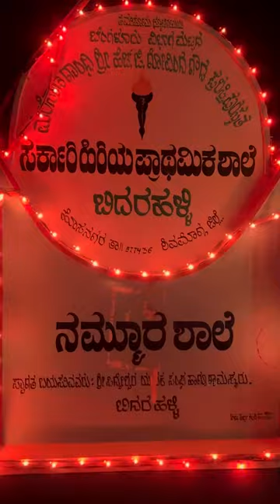27 December 2023